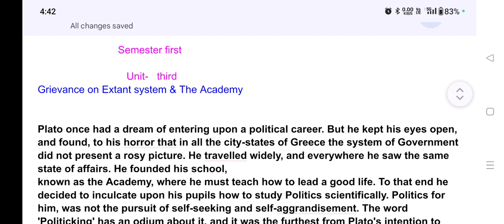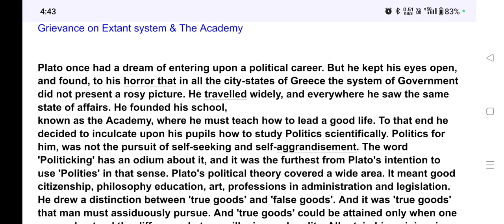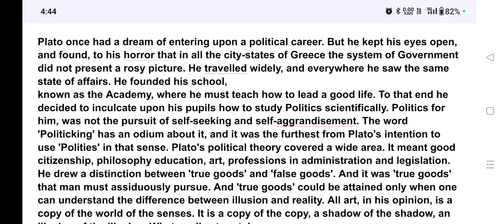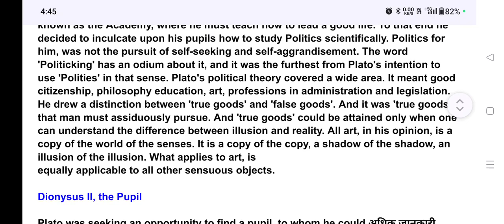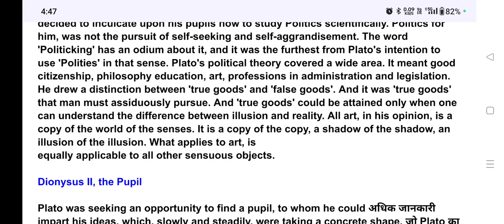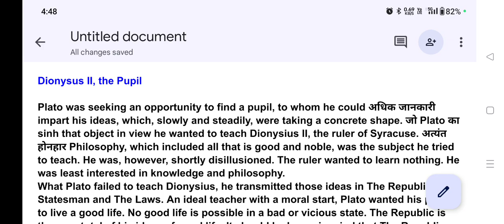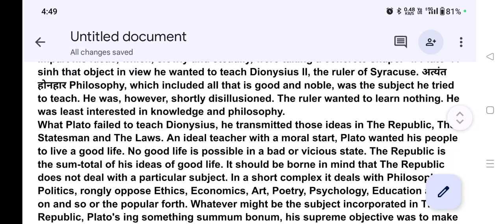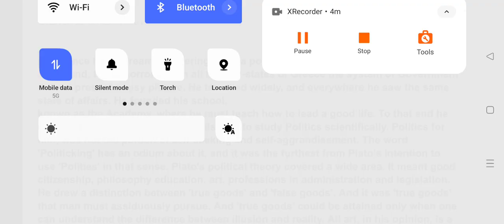the republic book Plato grievance on extant and the academy प्लेटो की शिक्षा व्यवस्था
The Republic | Summary in Hindi | Book by ~ Plato | Explanation, Analysis
उपन्यास Plato hello doston bahut bahut swagat hai aapka hamare channel per hamare is channel ke madhyam se aapko sabhi prakar ki jankari AVN step by step prashn Uttar details sabhi pratiyogi parikshaon mein aane wale prashn Uttar UCG net ki taiyari AVN net ki taiyari the republic Plato details the republic plateau details the republic plateau details
Summary in Hindi | Book by ~ Plato | Explanation, Analysis#audiobooks learning audiostory story storytelling mrchandraclasses Akshay knowledge#motivational educational audiobooks learning audiostory story storytelling mrchandraclasses the republic plateau examinations question answer poo
उपन्यास Plato hello doston bahut bahut swagat hai aapka hamare channel per hamare is channel ke madhyam se aapko sabhi prakar ki jankari AVN step by step prashn Uttar details sabhi pratiyogi parikshaon mein aane wale prashn Uttar UCG net ki taiyari AVN net ki taiyari the republic Plato details the republic plateau details the republic plateau
audiobooks learning audiostory story storytelling mrchandraclasses the republic plateau examinations question answer
Summary in Hindi | Book by ~ Plato | Explanation, Analysis#audiobooks learning audiostory story storytelling mrchandraclasses Akshay knowledge#motivational educational audiobooks learning audiostory story storytelling mrchandraclasses the republic plateau examinations question answer